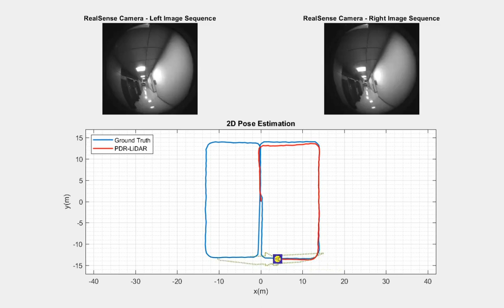Enhancing Body-Mounted LiDAR SLAM using an IMU-based Pedestrian Dead Reckoning (PDR) Model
Mr. Hamza (MAS student in EMSLab) has developed a new LiDAR SLAM for Pedestrian (Helmet-mount) using 2D LiDAR sensor and IMU. IMU is used to perform Pedestrian Dead Reckoning to improve LiDAR SLAM on body-mounted platforms. This is a demo video that compares the developed PDR-SLAM solution compared to visual SLAM by Intel RealSense Stereo Camera solution.